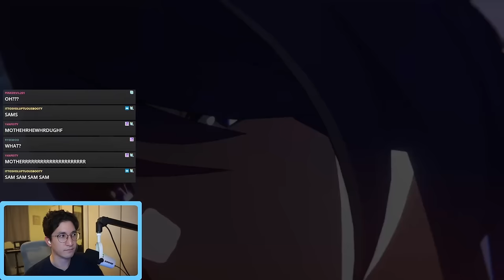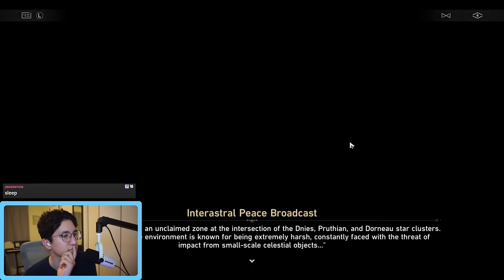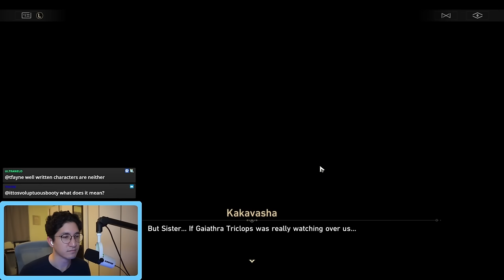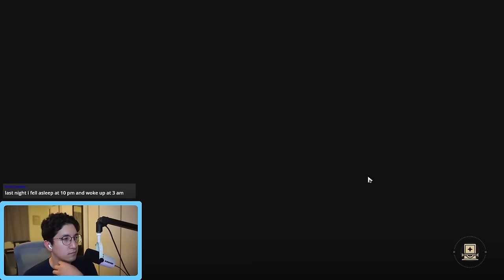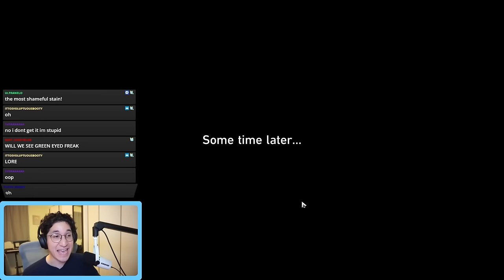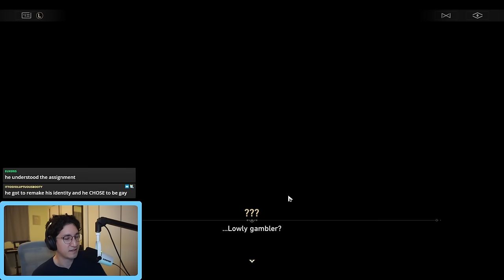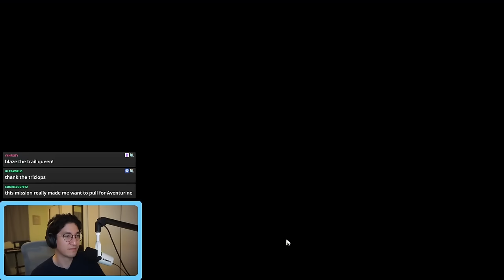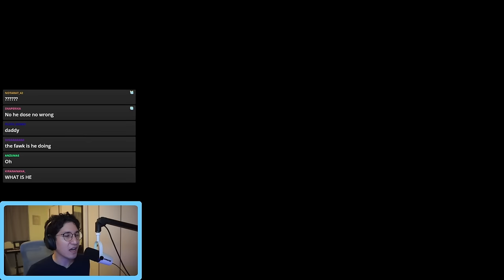THIS IS TOO MUCH | Honkai: Star Rail 2.1 Penacony Trailblaze Mission Full Playthrough